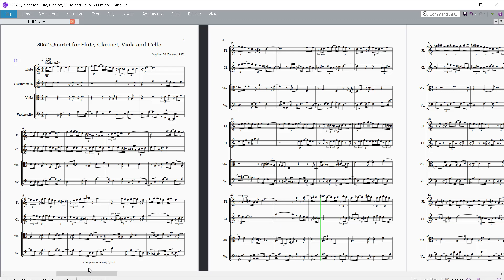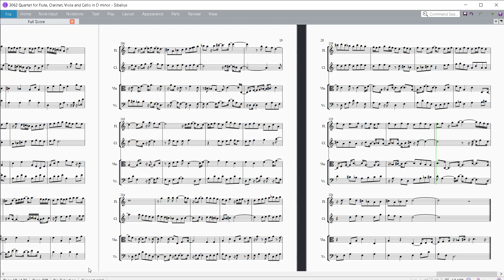3062 Quartet for Flute, Clarinet, Viola and Cello